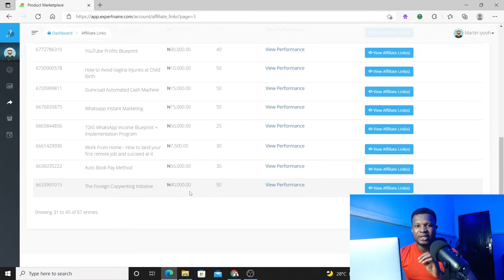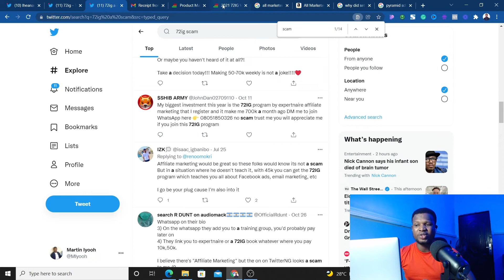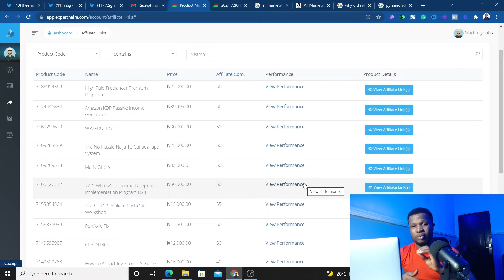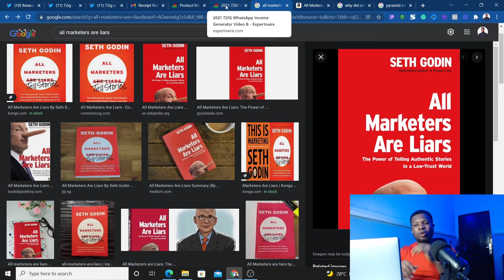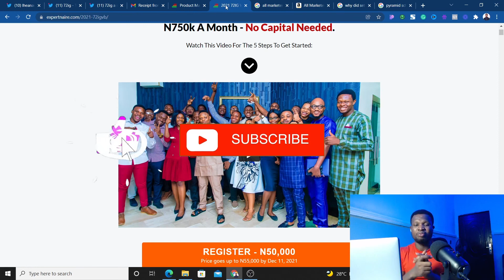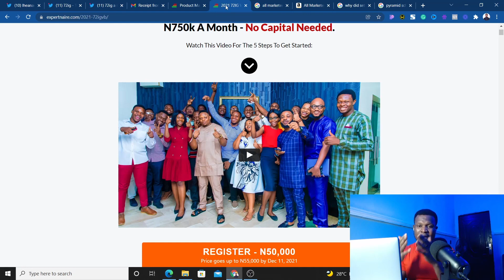Is Expertnaire 721G A SCAM - The Truth! About 72IG Expertnaire Affiliate Marketing Program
Expertnaire is an affiliate marketing platform for Nigerians that are looking to make money online while working from home. When someone buys a product you recommended to them from the expertnaire platform using your affiliate link, the expertnaire platform pays you a commission from the sale you just made.

72IG is a course on the expertnaire platform that teaches affiliate marketing beginners/newbies how to effectively promote affiliate products and earn a commission from them.

Whether you want to know if the 72IG Program is a scam, a Ponzi scheme, or a pyramid scheme, this video will help you to realize that.

My name's Martin and on this channel, I show you how I Make Money Online and how you can start earning income on the internet fast today.

10 High-Income Skills You Can Learn and Make ₦500k Per Month - Make Money Online in Nigeria